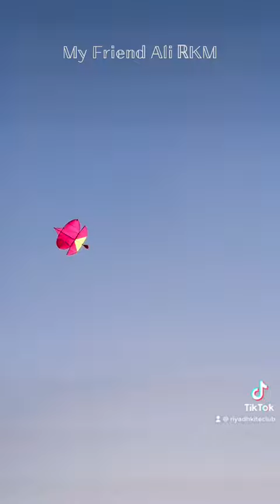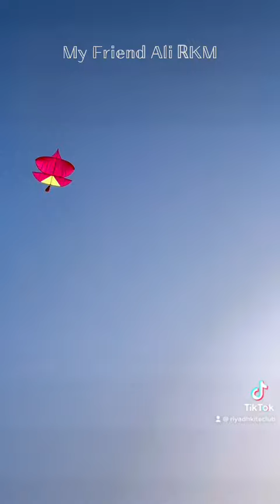Bҽαυƚιϝυʅ ϝʅιɠԋƚ Rҽԃ ♥️V Gυʅαιɾ 🧡lahore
Bҽαυƚιϝυʅ ϝʅιɠԋƚ Rҽԃ ♥️V Gυʅαιɾ 🧡❇️✳️❎bassant